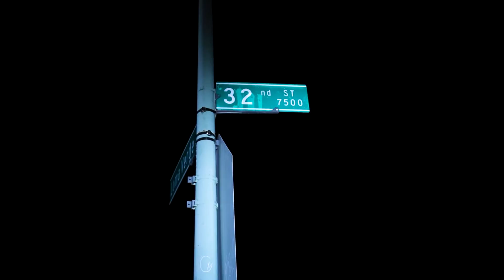LevelUp Rob Lo - For The L32P (Official Music Video) Ft. Paypi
Official Music Video for  For The L32P performed by LevelUp Rob Lo Feat. Paypi

Instrumental from Strew Beats